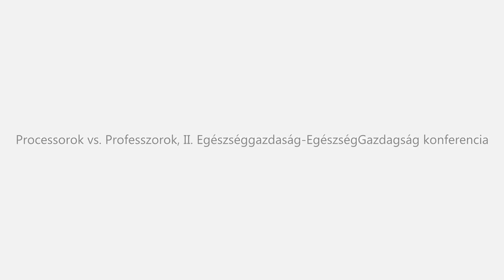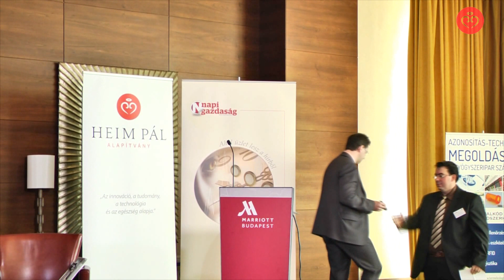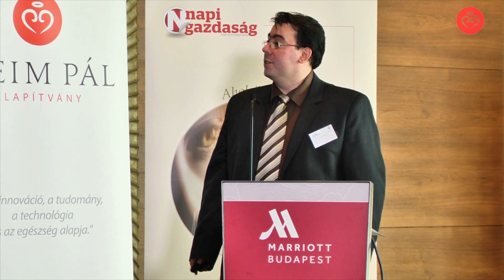Okos egészségügy: Vonalkódok, QR kód, RFID: GS1 szabványok és IT megoldások az egészségügyben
Krázli Zoltán, a GS1 Magyarország Nonprofit Zrt. implementációs és értékesítési igazgatója és Regős Péter, a Vonalkód Rendszerház Kft. beszerzési igazgatója

Processzorok vs. Professzorok
A Heim Pál Alapítvány II. Egészséggyazdaság - EgészséggazdaGság Konferenciája
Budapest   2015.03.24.